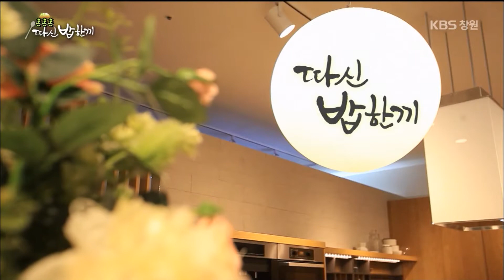[따신 밥 한끼] 20화. 반찬의 품격! 개조개 유곽 (통영 임외마을) (2015.06.03,수)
통영 토박이들도 못 먹어본 사람이 더 많다는 귀한 조개유곽!
신선한 조개는 필수! 대대로 내려오는 전통방식의 조리법을 고수한다.

조개유곽은 정외점 어머니도 어린 시절부터 먹어온 오래된 향토음식!
타 지방에도 조개유곽이 있기는 하지만, 경남지방에서 해먹는 방식과 다르다.
상상으로는 그 맛을 감히 생각지도 꿈꾸지도 못할 특별한 맛이라고 하는데.

스물넷 동갑내기 친구들,
대만에서 온 교환학생 친구와 함께 나누는 따신 밥 한 끼.
같이 먹는 밥 한 끼만큼의 온기와 우정이 더 돈독해지길 기대해본다.